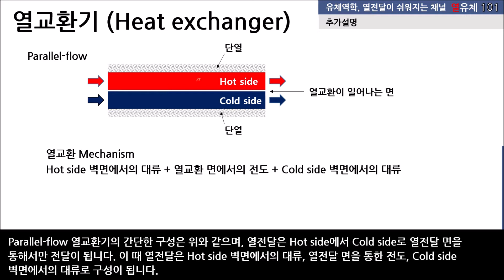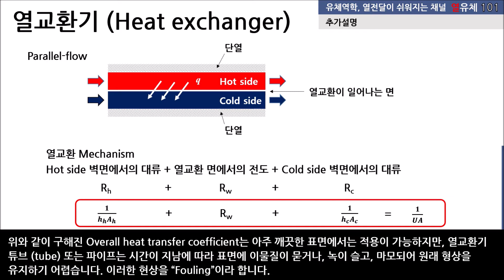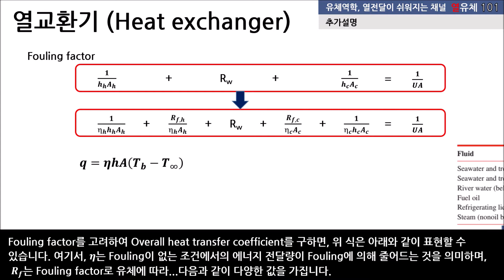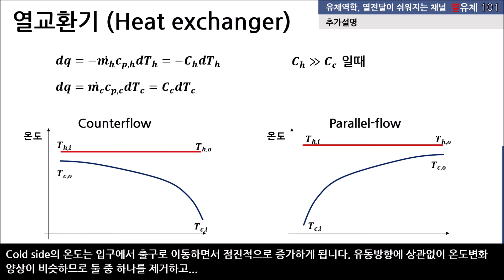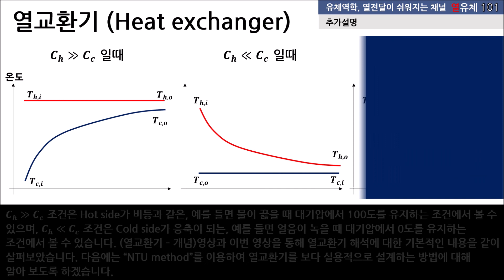열교환기 (Heat exchanger) 추가설명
Overall heat transfer coefficient와 Special operating condition에서의 온도변화 양상을 설명